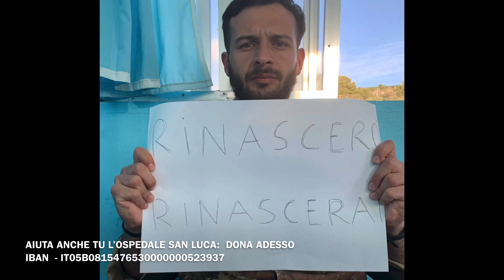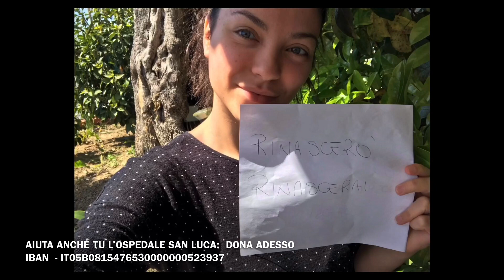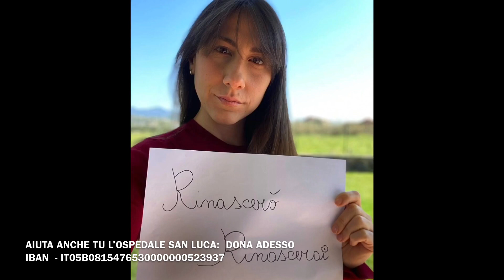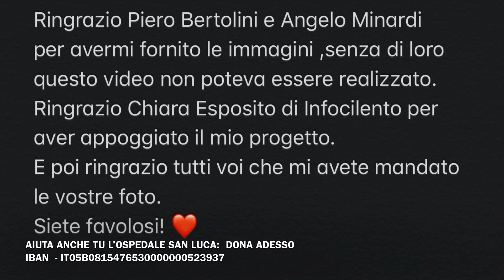Rinasceró Rinascerai, Casal Velino (VIDEO BENEFICO EMERGENZA COVID -19)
Ringrazio Piero Bertolini e Angelo Minardi per avermi fornito i video ,senza di loro questo video non poteva essere realizzato .
Ringrazio Chiara Esposito di Infocilento per avermi supportato nell’idea .
E poi grazie a tutti voi che mi avete mandato le foto.
Siete meravigliosi ❤️

SE PUOI DONA ORA

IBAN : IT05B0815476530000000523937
Causale : Donazione per Ospedale San Luca –Covid19